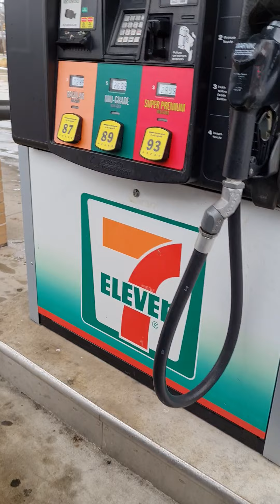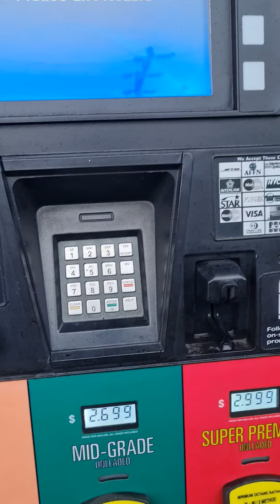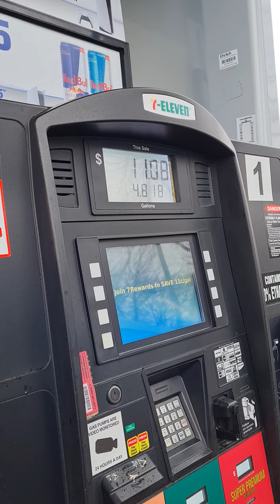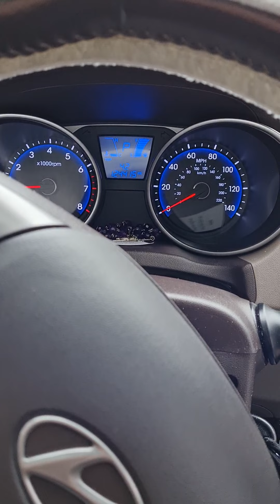Jan 30, 2021 Self service!